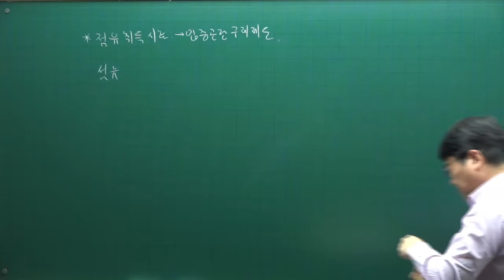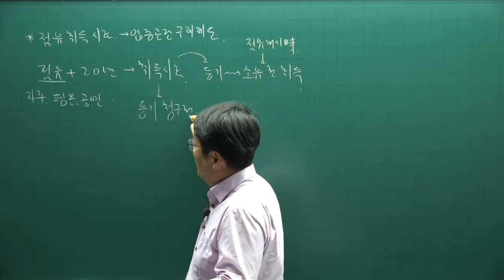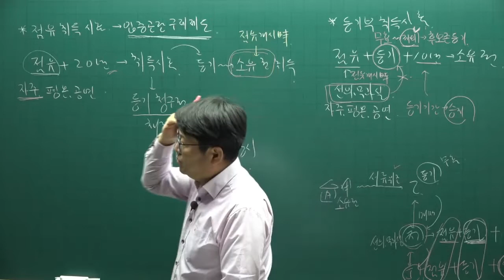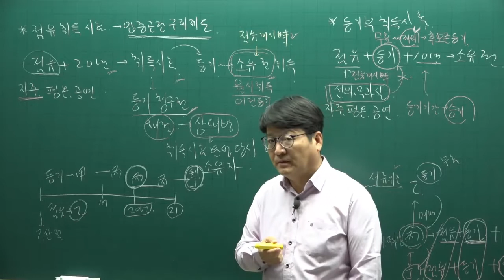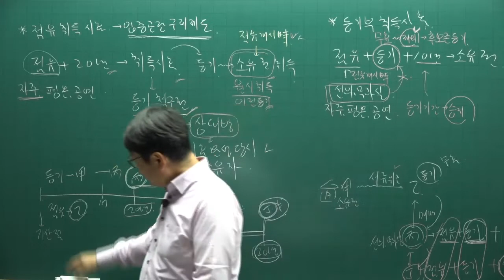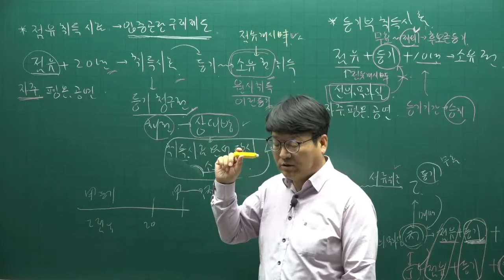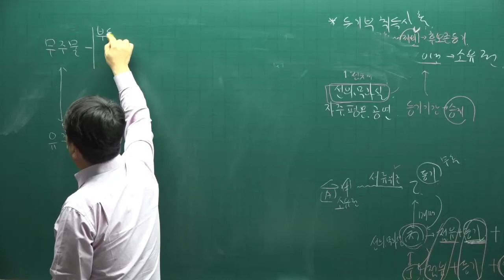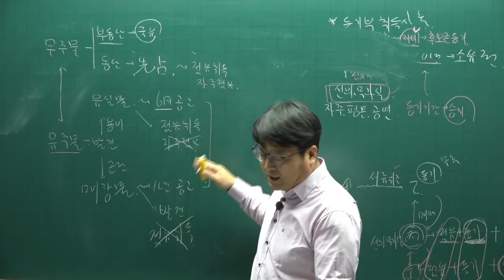[주전무] 2022년 주택관리사 민법 기본이론 57강